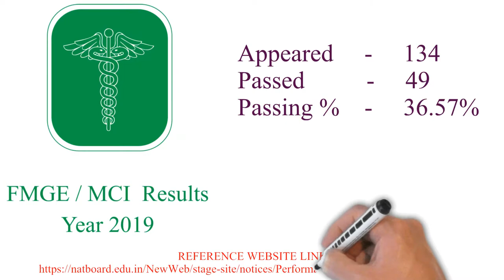Vinnitsa National Pirogov Memorial Medical University | FMGE | MCI Result |MBBS In Ukraine |Softamo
In this video we have shared VINNITSA NATIONAL PIROGOV MEMORIAL MEDICAL UNIVERSITY   | FMGE | MCI Result | MBBS In Ukraine | Softamo in detail.

FMGE Performance :
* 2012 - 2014